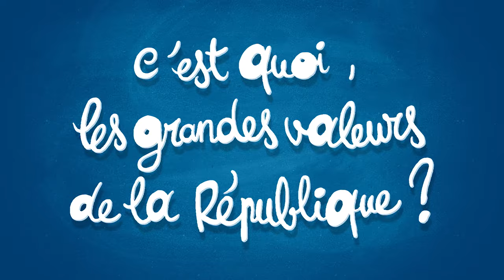Egalité Etre égaux ne veut pas dire être tous pareils !